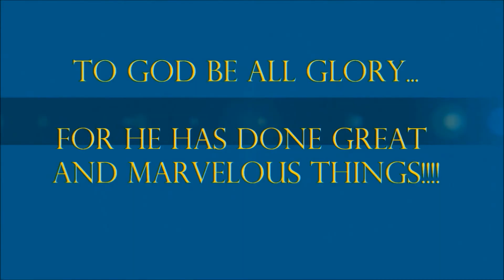Cowashimg talk: Giovanni Wellness Conditioner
(These are all my personal views and experiences. Nothing in these videos should be considered as legal or professional advice. )